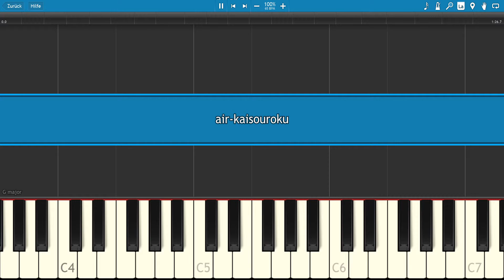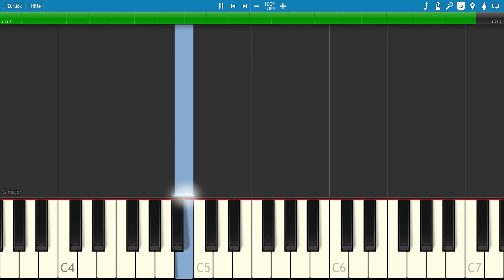Air - Kaisouroku [Synthesia] Piano cover